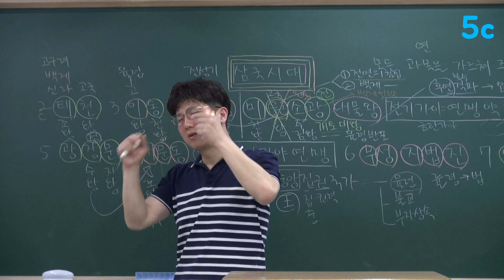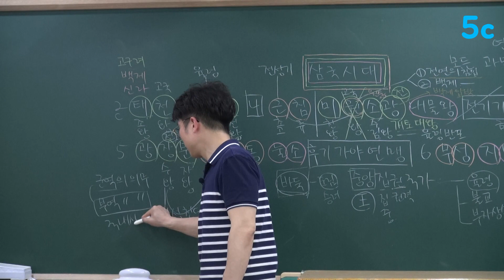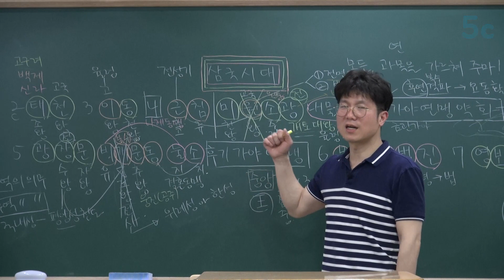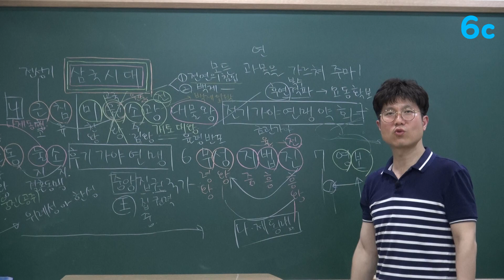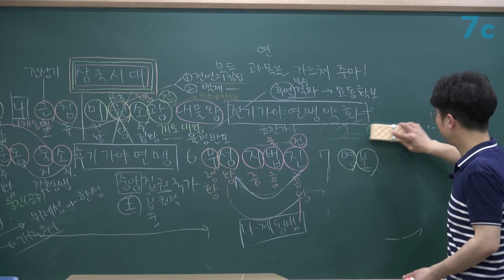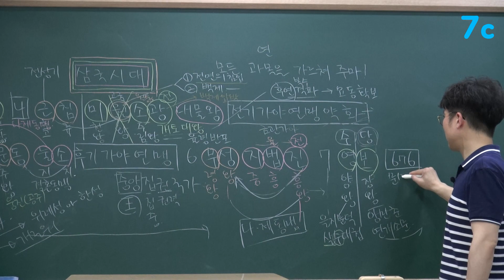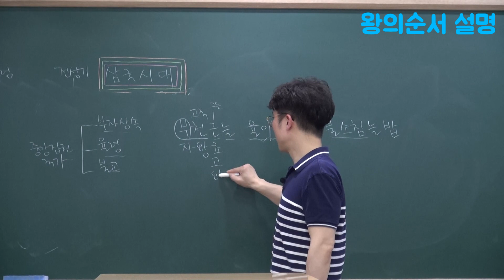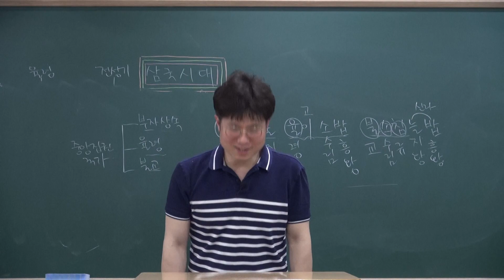한국사 모든 걸 가르쳐준다!! 삼국시대 편#2